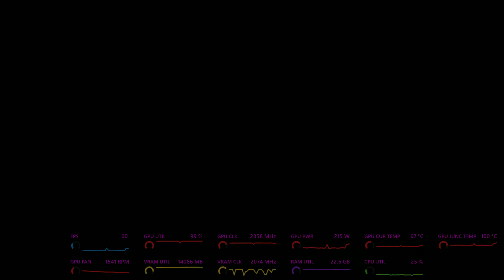Hogwarts Legacy benchmark testing feb14th game patch with AMD GPU RT Ultra comparing FSR in Hogsmead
actually the video that belongs to THAT heading that covers some FSR modes and settings is

edit: video rushed up as I just saw some professional sites and 'their' take on the AMD 6000 series GPUs.
Running this game in some heavy burdening on the system / highly demanding areas, I rarely drop below 30 frames per second (in my video runs, yes, but then video card is ALSO recoridng these videos unless I use an external camera (in some tech videos I do).)

30 frames per second LOCKED is basically my gaming experience with this title.
So that is All settings on ULTRA (no film grain or chromatic aberration), AntiAliasing on Low, resolution at 1440. (yes, Raytracing On, On Ultra including reflections etc)
Hogsmeade has a dip in frames in the centre of town, same as 'two other dips' I have experienced in game (in other areas), and 'game settings doesn't do a lot to help out in these spots).

Game is exceptional use of PC hardware and the AMD 6000 series do this game well.
__________________________________________________________________________end edit______________
edit 2: I keep getting framerate bombing if I change in game settings and do not restart.. (FSR on and off didn't do this on earlier game builds and graphics drivers..  (a restart fixes)

benching hogsmeade prior to feb fourteenth patch
(other video says it is first run, but I think this one is(need to double check filenames)

Hogwarts Legacy 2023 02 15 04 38

nope this is the updated game version.. and the quick comeback after the 'framerate bomb' is due to the page file being made 'massively larger' between game restarts.
page file size increase seems to aid resilience to only bombing half way (26fps low rather than 12-14).. with the FPS and 'recovering' and being able to continute to be used without a 'restart' needed